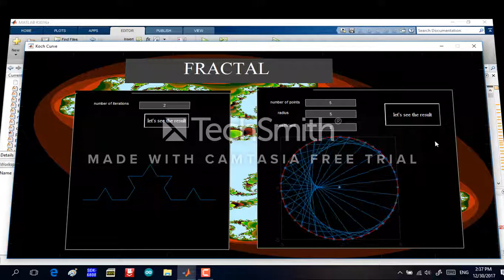GUI-MATLAB fractal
this project is about fractal using guide matlab